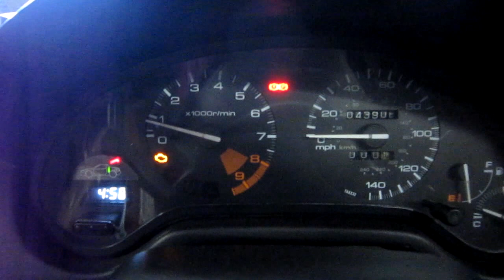Del Sol First Start D16Y8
This is Project Tristan's first start after 2 years. Built D16Y8 in a 1994 Honda Del Sol.